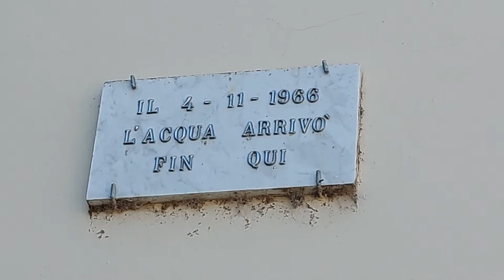Le campane di Sant'Angelo a Lecore(FI)-Angelus del mezzogiorno feriale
Un saluto a tutti i campanari e appasionati di campane!

Questo sarà il secondo e ultimo video "Pre-Natalizio" dedicato alle chiese piu importanti della mia zona di residenza.

Oggi mi trovo alla chiesa di Sant'Angelo a Lecore,frazione confinante con tre comuni,Poggio a Caiano,Signa e Campi Bisenzio,in provincia di Firenze,nonchè la parrocchia del mio paese.

Su questo campanile ci sono 3 belle campane in LA3 di cui la grossa e la minore probabilmente fuse da Terzo Rafanelli, mentre la mezzana è stata rifusa nel dopoguerra probabilmente da Lera di Lucca

Questa chiesa risale circa all'anno 1000,dedicata a San Michele Arcangelo e San Biagio,sorge dove un tempo esistiva un piccolo oratorio.
Nel 1943 fu restaurata,successivamente fra gli anni 80 e 90,e poi intorno ai primi anni del 2000 un'ulteriore restauro della facciata,del campanile e dell'impianto campanario,elettrificato dalla Oes Scarselli di Signa.

Avevo già postato alcuni video di queste campane ma riprese da altre angolazioni sia dell'angelus che del plenum,questa volta ho ripreso la maggiore a distesa per l'Angelus del mezzogiorno feriale praticamente da sotto.

Attualmente queste campane sono ferme per restauro completo della chiesa e del campanile.

Buona visione!

Appuntamento al 24 Dicembre 2022 con il video speciale dedicato al Santo Natale!